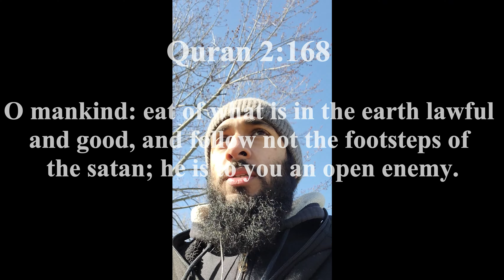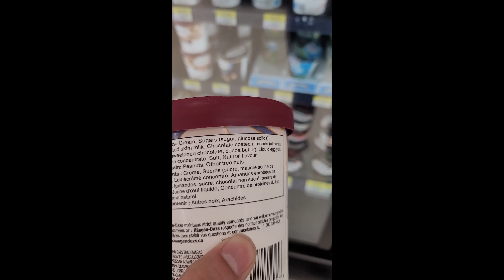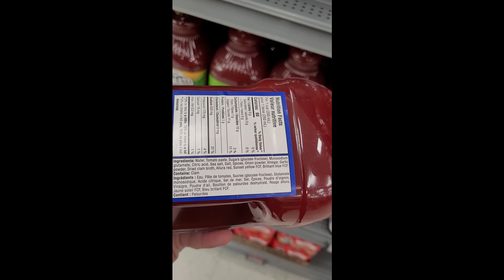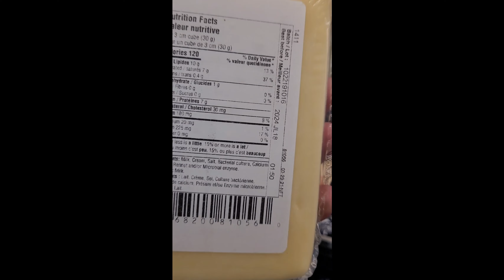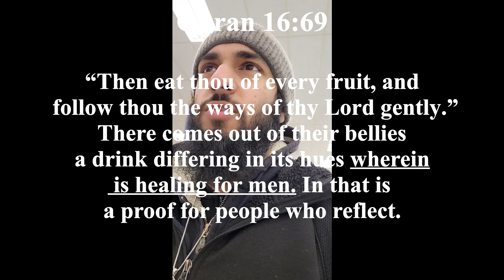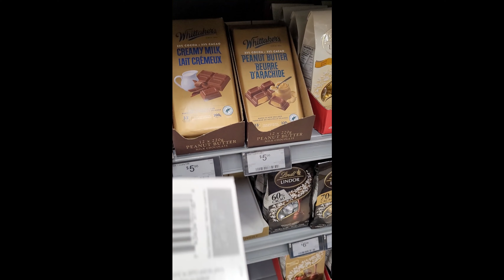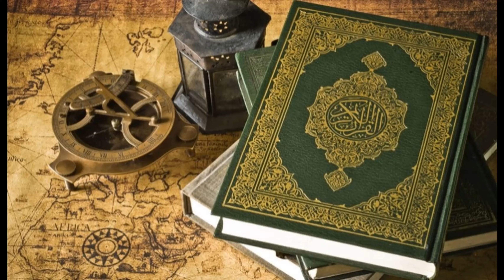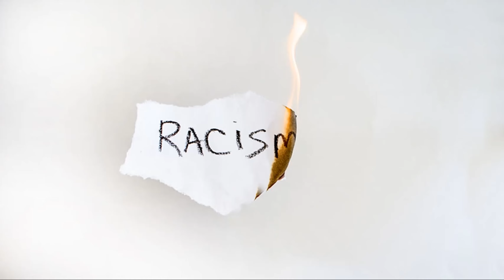Full Workout Routine and Diet/Health Protocol + Grocery Shopping (Quran Based)